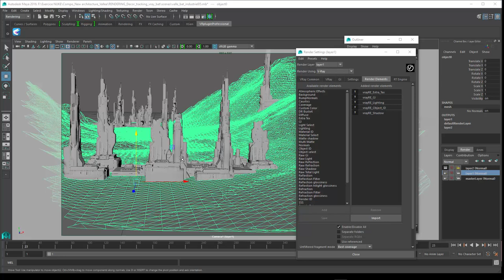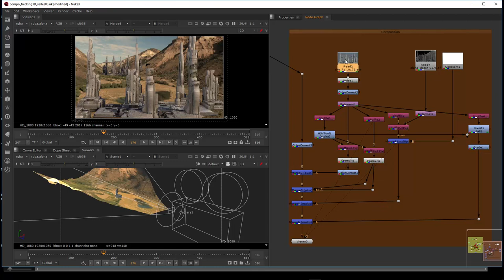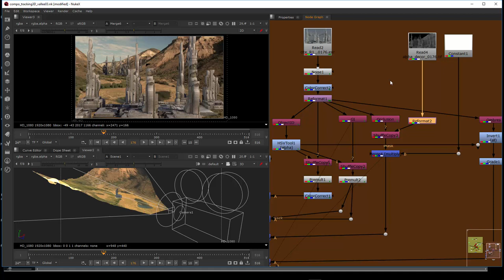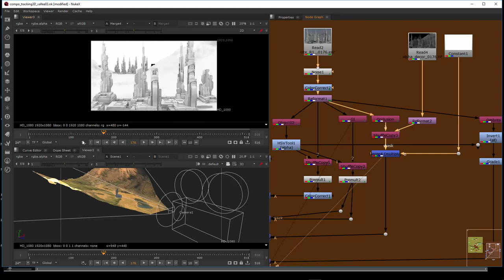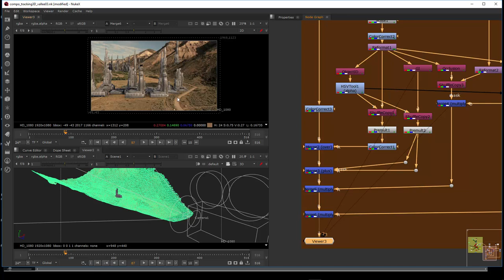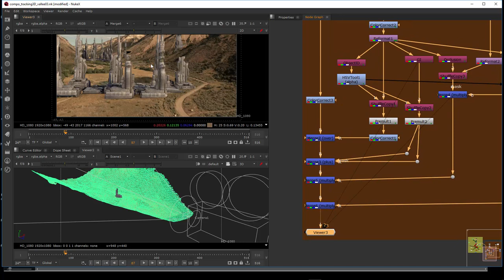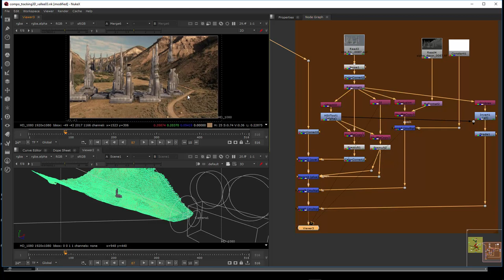Tuto du Jeudi : Nuke PointCloud - compositing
Continuons avec ce que l'on a vu précédemment dans Nuke, nous allons voir comment faire du compositing 2D à partir des rendus 3D et des données obtenus avec le Pointcloud dans Nuke.